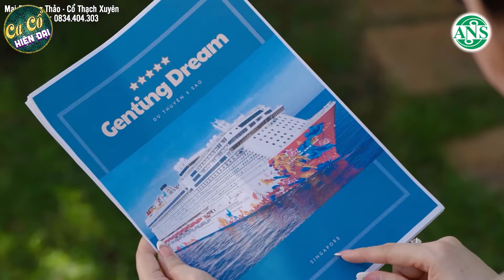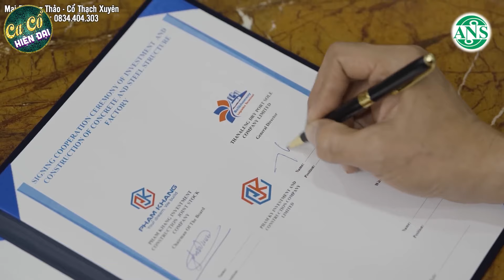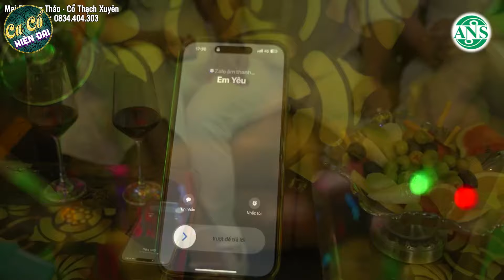Bứt Rứt Lòng CA CỔ CẢI LƯƠNG HƠI DÀI - MAI PHƯƠNG THẢO, CỔ THẠCH XUYÊN Ca Cổ Hơi Dài🔥CA CỔ HIỆN ĐẠI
★ CA CỔ HIỆN ĐẠI là kênh ca cổ nhạc cải lương tổng hợp những tuyệt phẩm ca cổ, tân cổ, vọng cổ, trích đoạn cải lương hay bất hủ của những nghệ sĩ đầy tài năng như Mai Phương Thảo, Cổ Thạch Xuyên, Lương Hồng Huệ, Bùi Trung Đẳng, Mỹ Tiên, Võ Ngọc Quyền, Nguyễn Văn Khởi, Minh Trường, Nhã Thy, Lê Minh Hảo, Trịnh Ngọc Huyền, Phương Cẩm Ngọc, Hồ Minh Đương, Huyền Trang, Nhật Nguyên, Thu Vân, Thanh Nhường,... đã ghi dấu ấn trong lòng người hâm mộ ca cổ cải lương, tân cổ giao duyên, vọng cổ miền tây. Tại đây sẽ có sự gắn kết giữa người thế hệ trước và sau, có sự giao lưu giữa già và trẻ.

★ Đến với kênh CA CỔ HIỆN ĐẠI, quý vị sẽ được thưởng thức những bài ca cổ song ca, vọng cổ cải lương, tân cổ miền tây, tân cổ giao duyên hiện đại, trích đoạn cải lương hơi dài, vọng cổ hơi dài, tân cổ tình yêu siêu mới, siêu hay của nhiều Nghệ sĩ ưu tú, Chuông vàng vọng cổ và các danh ca cải lương, tài tử ca cổ trên khắp cả nước đang được nhiều khán giả mến mộ nhất.

★ Kênh CA CỔ HIỆN ĐẠI là kênh chất lượng cao, luôn lắng nghe ý kiến của khán giả để cải thiện hơn và mang đến những clip ca cổ, tân cổ, vọng cổ hay nhất đến với người hâm mộ cải lương cả nước.

★ Hãy theo dõi CA CỔ HIỆN ĐẠI để lắng nghe nhiều hơn những bài ca vọng cổ, tân cổ, cải lương siêu ngôn tình, trích đoạn cải lương, vọng cổ lâm li bi đát, cùng những làn điệu tân cổ giao duyên tình yêu hài hước nhất Việt Nam nhé!